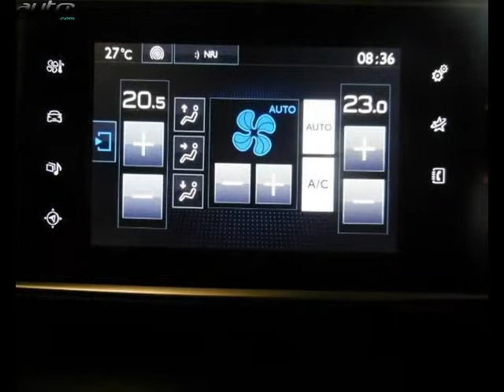Peugeot 308 occasion visible à Moutiers présentée par Peugeot moutiers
Cette Peugeot 308 occasion disponible à Moutiers dans le 73 est mise en vente par Peugeot moutiers - 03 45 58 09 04 - tous les détails sont